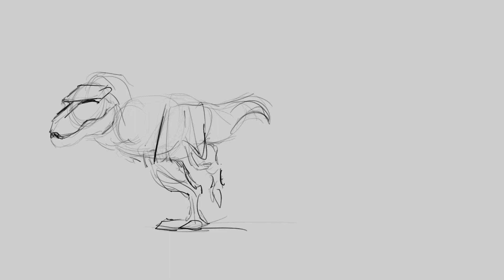path of titans - Update